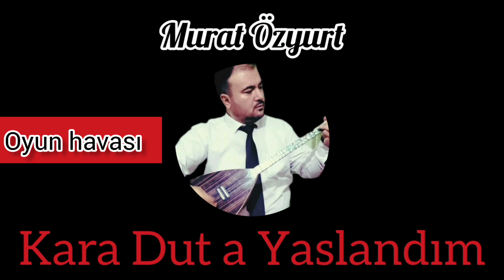Karaduta yaslandım oyun havası murat Özyurt